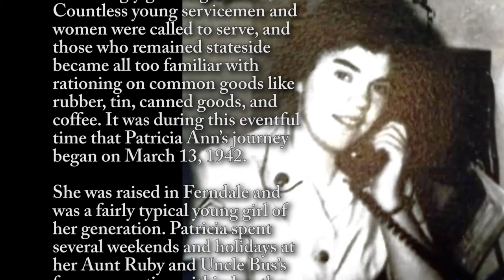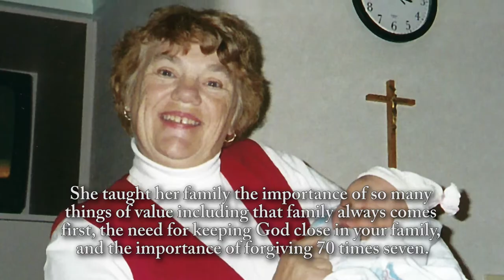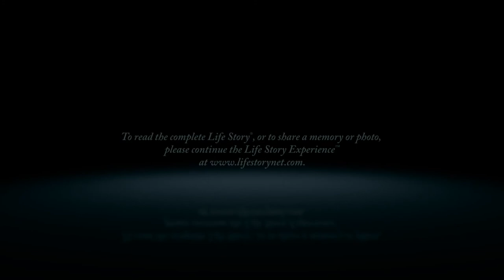Patricia Ruzyski - Life Story Digital Video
Life Story Funeral Homes present the life of Patricia Ruzyski of Farmington Hills, MI. To read the obituary of Patricia Ruzyski, to read the full Life Story, or to leave a memory or comment, please